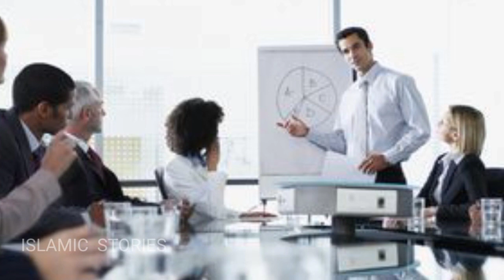Shadi ke 6 saal bad bhi mein kanwari thee | Islami story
shadi ke 6 saal bad bhi mein kanwari thee
shadi ki kahani